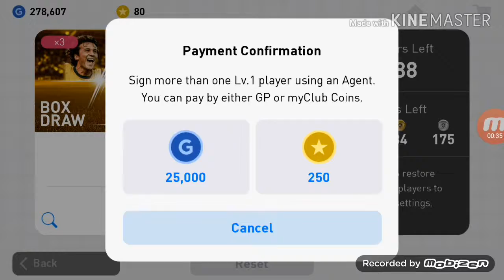PES 19 | LEGENDS-WORLD WIDE BOX DRAW| BLACK BALL TRICK 😱😱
VKD PES